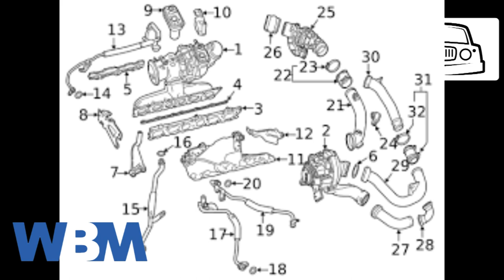mercedes AMG E53 2019 car review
whitecar အစီအစဉ်ကနေ ကြိုဆိုလိုက်ပါတယ်။ ကျနော်တို့ချန်နယ်ကနေ ကားတစီးစီအကြောင်းကို အပတ်စဉ်သုံးသပ်ပြောဆိုပေးသွားမှာ ဖြစ်ပါတယ်။ ဒီတခောက်တော့ Mercedes-AMG E53 2019 အကြောင်းကို မိတ်ဆက်ပြောဆိုပေးမယ်။ ဒီကားရဲ့ ထူးခြားချက်တွေ ဘာတွေ ရှိလဲဆိုတာ တူတူကြည့်ရအောင်.